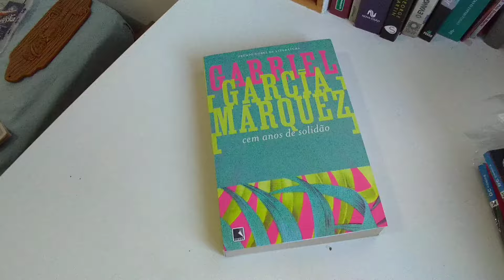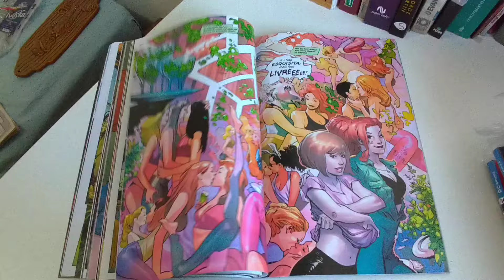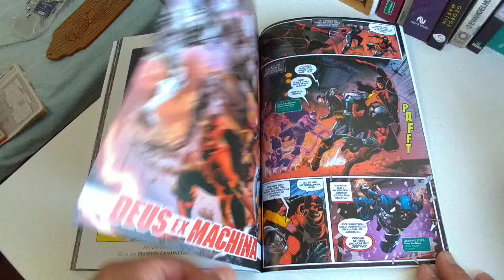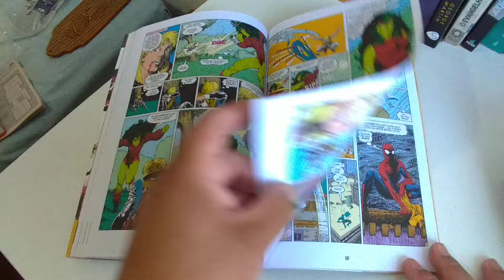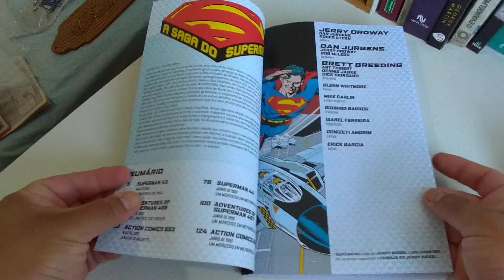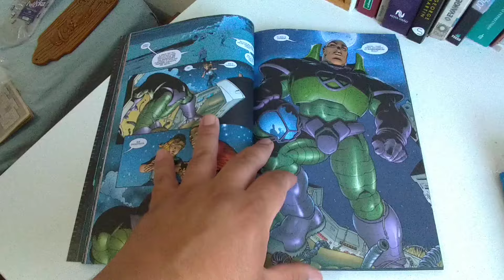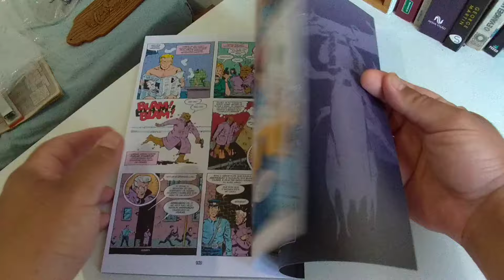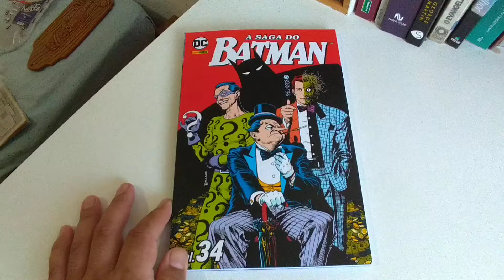Compras Compulsivas #56: DOENTE POR PANINI! Preços altos e descontos improváveis!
Livro 100 Anos de Solidão de Gabriel Garcia Marquez editora Record.